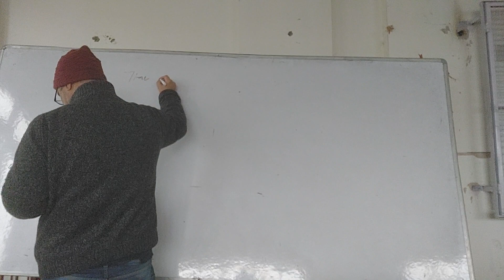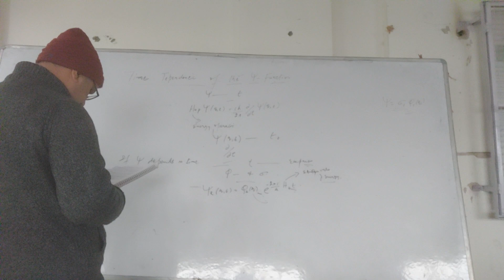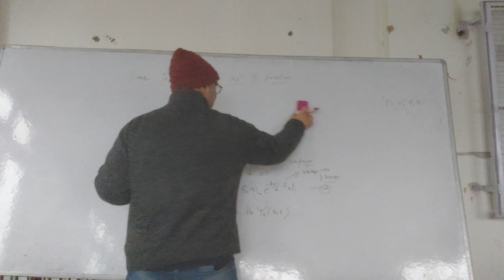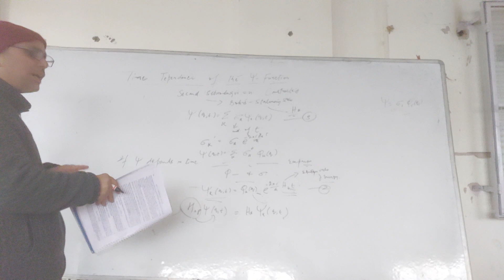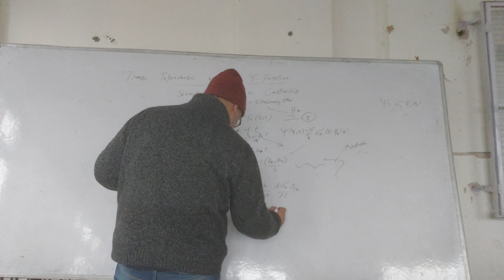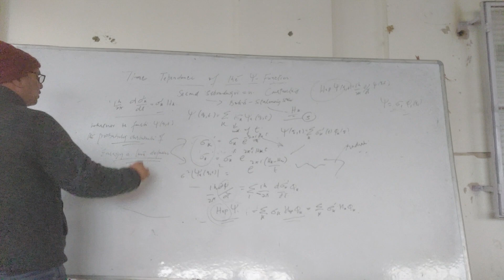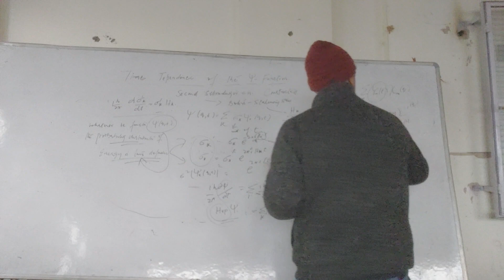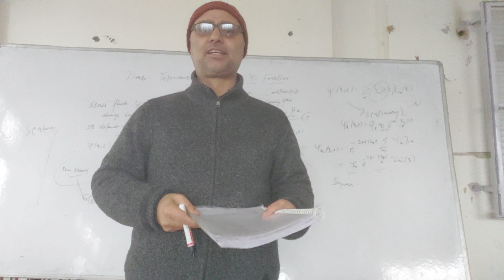Philosophical Foundations of Quantum Mechanics 12